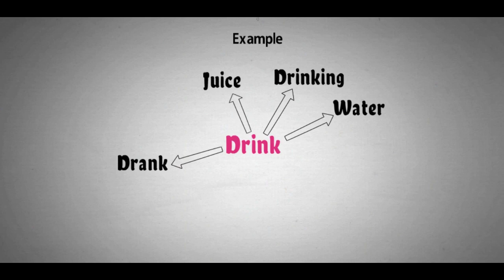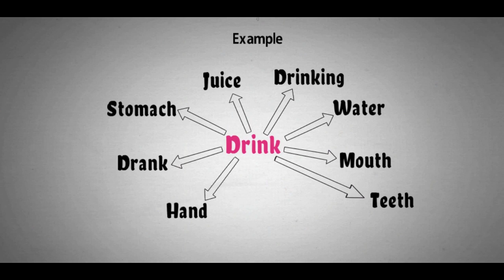طريقة حفظ الكلمات الانجليزية بسهولة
طريقة حفظ عدد كبير من الكلمات الانجليزيه بطريقة سهلة و ممتعة